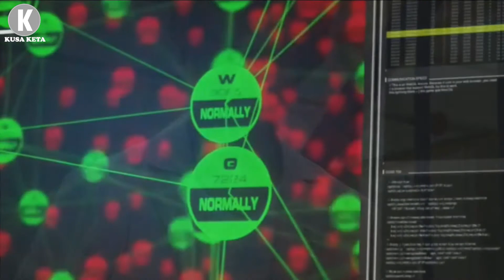Kamen Rider Zero One Episode Terakhir